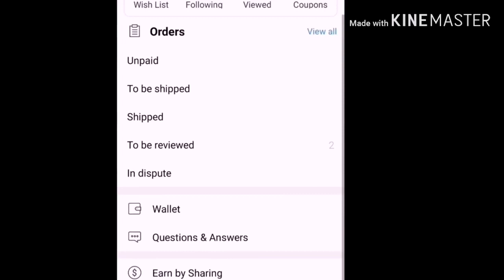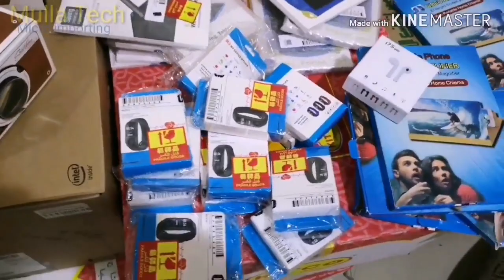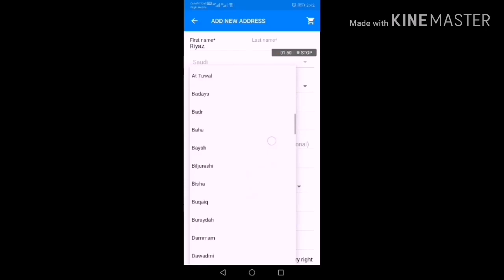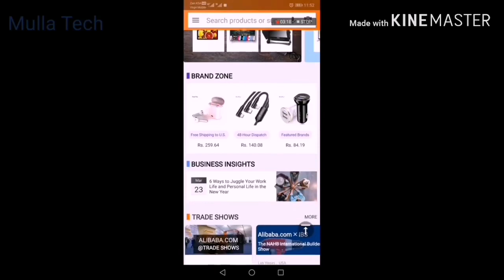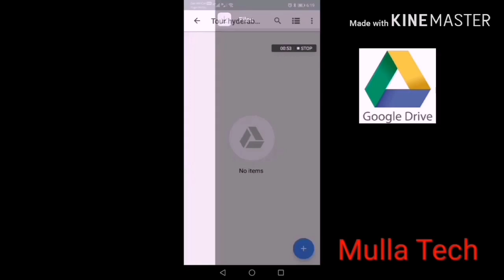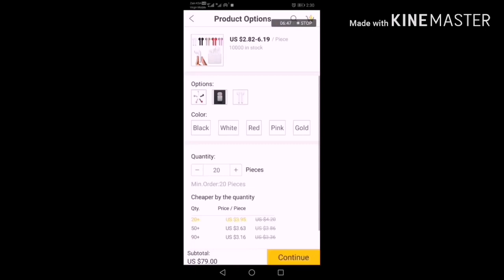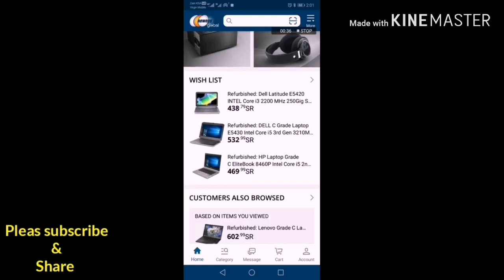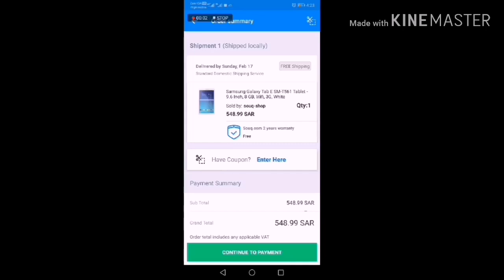Micro importing tutorial full part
In this video I will show you the professional methods of micro importing